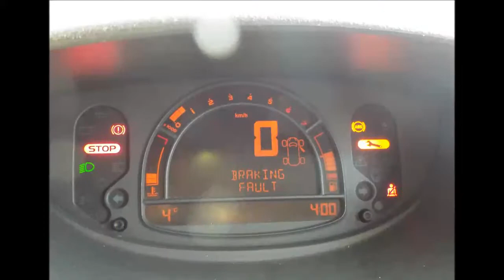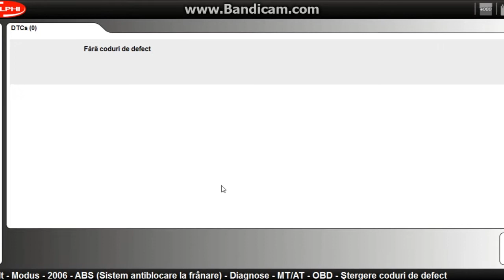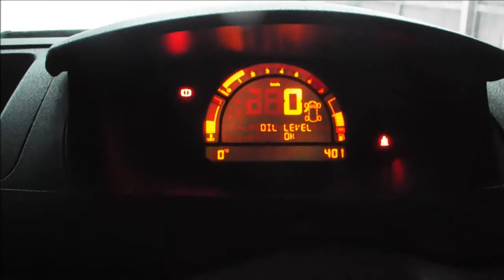Renault Modus--Eroare Braking Fault (diagnosticare si stergere)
Un nou tutorial foto, pe pasi--invata sa-ti repari singur masina, fara sa fii profesionist!
pentru mai multe detalii si informatii, va astept si pe blog: nnn-autoblog.com